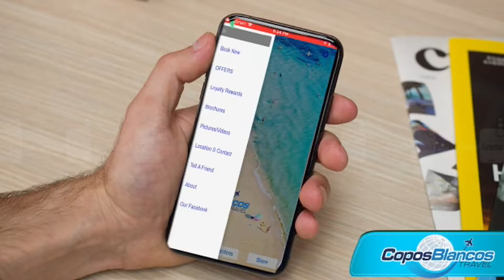Segmento: Punto del Cine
Segmento Punto del cine en Nueva Generación Tv